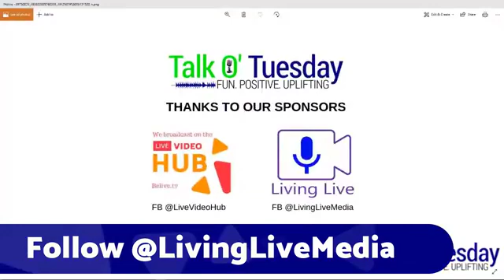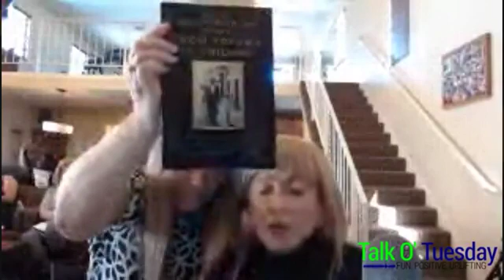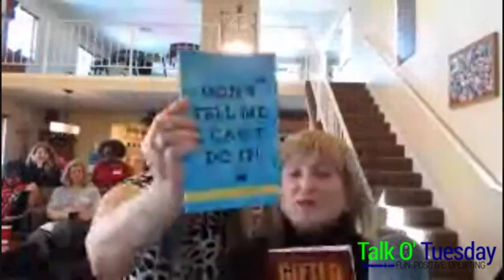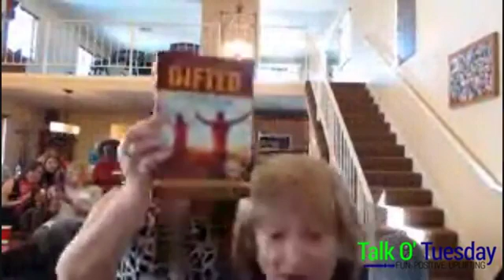A Holocaust Survivor's Story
Let's hop on a call

It is estimated that more than 16 million people were killed during the Holocaust.

Dr. Erica Miller survived the devastation and is going to tell her story of how she is living fearlessly in the here and now.

Listen in as your host Lynda Sunshine West, and co-hosts Anita Myers and Mary Ziola-Vega interview Dr. Miller.

To watch live and ask questions DURING the show, click this link

Type the word "TALK" in the comments below to connect with our guest, host or co-hosts.

Thank you to Cheryl Piper for producing today's show.